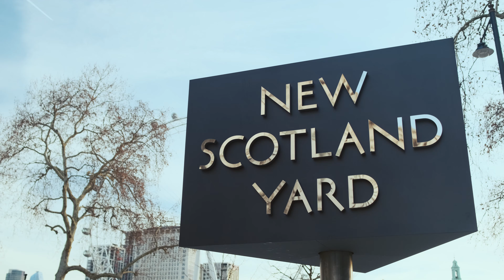London attractions, xt3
This was shot using xt3, HLG at 30fps and 60fps slowed down to 24fps... I see some moiré, but apart from that I love this camera.

Graded in Resolve using my own setup but used the eterna lut at end of process to add colour and contrast. Far from a video guy or colourist and this was mainly done just for memories sake.

I also used a Ronin-s.